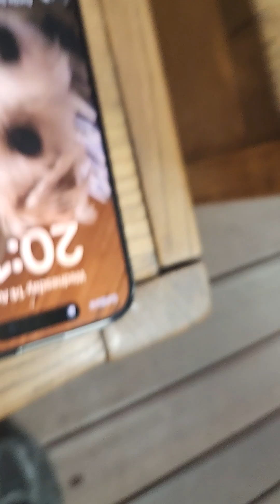driver practice at the driving range